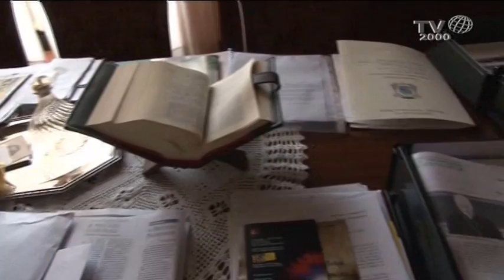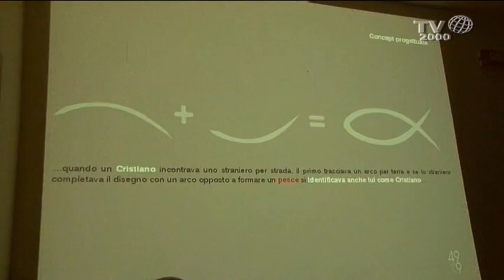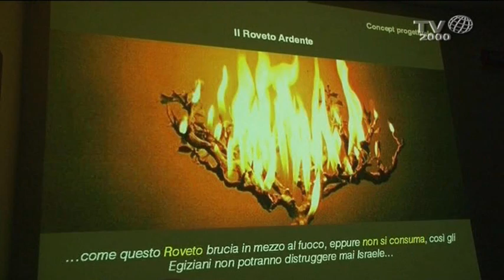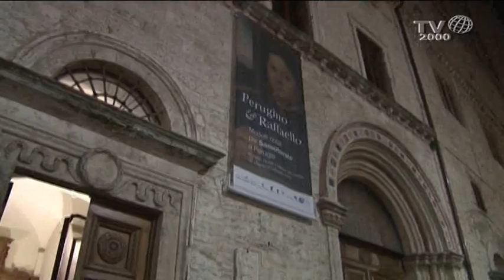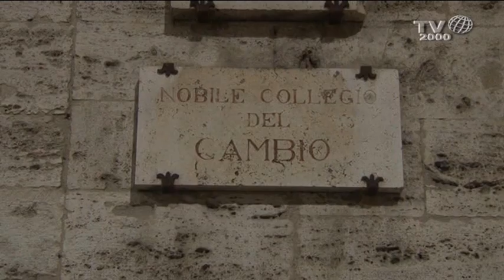"Una giornata con il vescovo". Mons. Gualtiero Bassetti, Arcivescovo di Perugia-Città della Pieve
Tv2000 ogni mercoledì alle 22.30 trasmette "Una giornata con il vescovo", un reportage sulla giornata-tipo di un vescovo diocesano. Il programma è firmato dal regista Pupi Avati. La prima puntata è dedicata all'Arcivescovo di Perugia-Città della Pieve Gualtiero Bassetti.